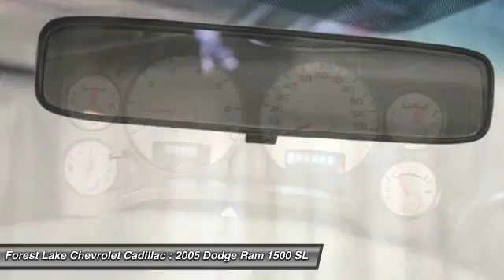2005 Dodge Ram 1500 SLT Forest Lake MN L17007B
2005 Dodge Ram 1500 SLT

-Trailer Tow-, Soft Tonneau Cover, and Running Boards. HEMI Magnum 5.7L V8 SMPI, 4WD, and 17 x 8 Chrome Clad Steel Wheels. Long Bed! Crew Cab! brbrTired of the same dull drive? Well change up things with this rock solid 2005 Dodge Ram 1500. The Ram 1500 scored the top rating in the IIHS frontal offset test. New Car Test Drive called it ...smooth and refined...the cabs are comfortable and convenient, among the roomiest in their respective classes... This truck is nicely equipped with features such as 17 x 8 Chrome Clad Steel Wheels, 4WD, HEMI Magnum 5.7L V8 SMPI, Running Boards, Soft Tonneau Cover, and -Trailer Tow-. This superb Dodge is one of the most sought after used vehicles on the market because it NEVER lets owners down. brbrWhen you buy from Forest Lake Auto Group you have the comfort of knowing that every one of our front line ready vehicles go through our extensive inspection process by one of our certified technicians and if they do not pass we will not offer them for sale as a front line car. br Why Buys!! Each one of our front line ready vehicles sold come with the following.brTwo keys with every vehicle brFull tank of gasbrFull inspection done on every vehiclebrTwo day 200 mile return policy- ?love it or leave it?brGuaranteed alternate transportation or loaner for all service customersbrWE MAKE BUYING EASY!!!  Great Selection, Upfront Pricing, Free Trade Appraisals, Plus we will give you estimates on Financing and warranties, and we do it all with your time in mind!  When you stop in make sure you let our salespeople know that you have seen the vehicle online so you can get the online pricing.